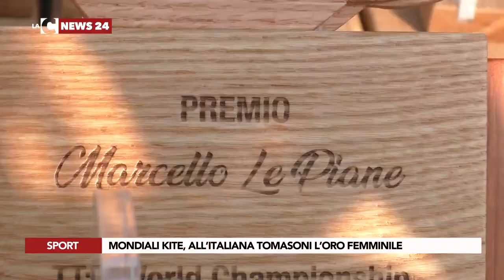MONDIALI KITE, ALL’ITALIANA TOMASONI L’ORO FEMMINILE